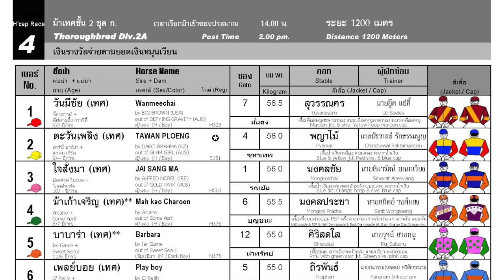GOOD MAN wins! - 11/11/2023 - Race 4 - International Thoroughbred Division 2A